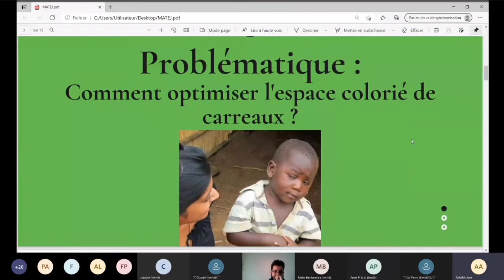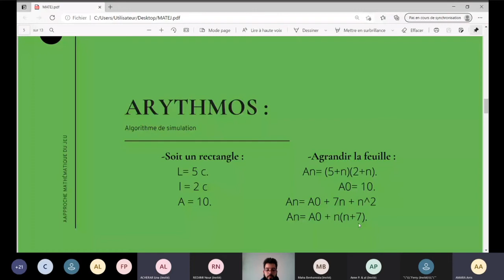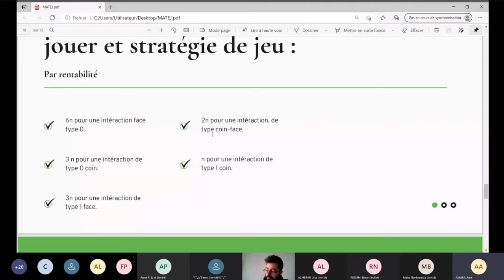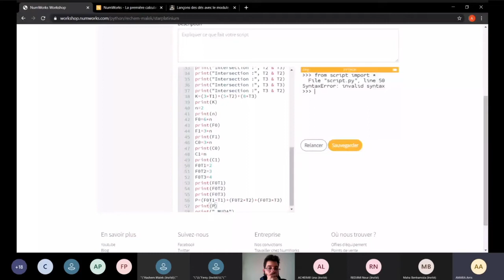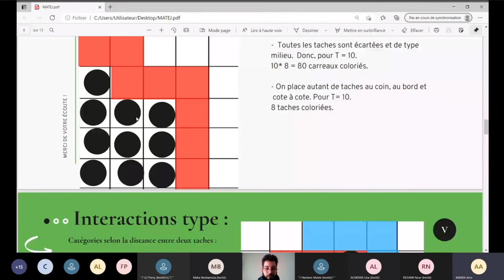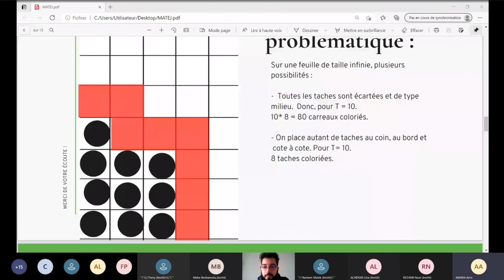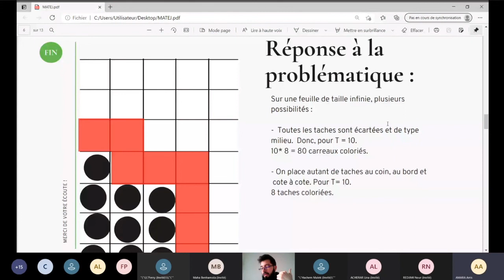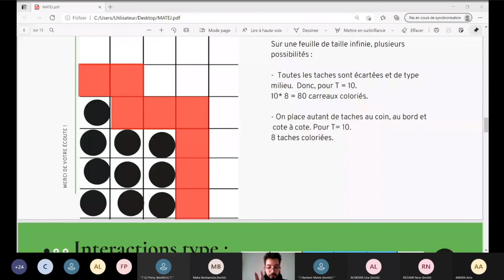Congrès Saclay 2021- exposé "Les taches de Maxime"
Présentation du sujet "Les taches de Maxime" par l'atelier du Lycée Alexandre Dumas (Alger)

Maxime a fait tomber quelques goûtes d'encre sur sa feuille à carreaux. Chaque goûte est tombée sur un carreau qu'elle a noircit complètement. Pour ne pas se faire gronder par sa maîtresse et pour rendre une copie propre, Maxime colorie en rouge les carrés autour de chaque tache. Quelle est le nombre minimum de carreaux que Maxime doit colorier s'il a taché dix carreaux ?